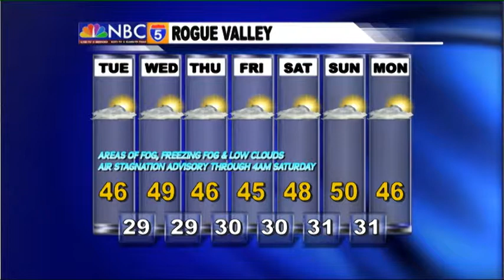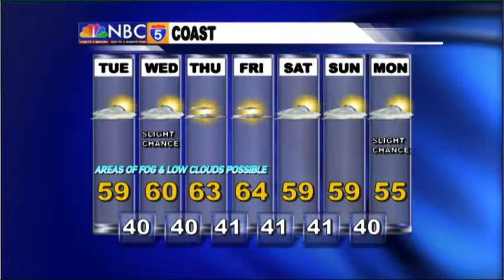Weather Forecast - Jan 20th, 2014